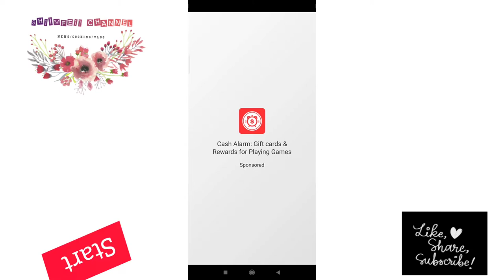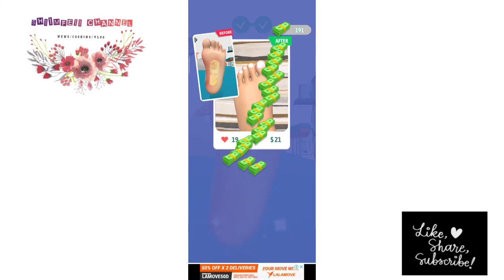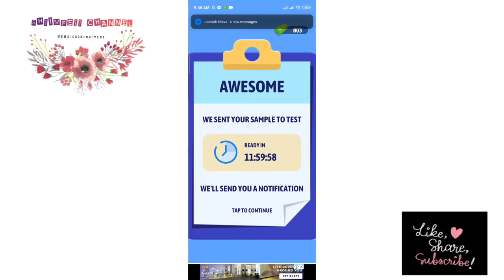Games foot clinic trying/Shiimfeii CHANNEL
If you any question just comment down bellow

TRACKLIST:
Musician: Rook1e